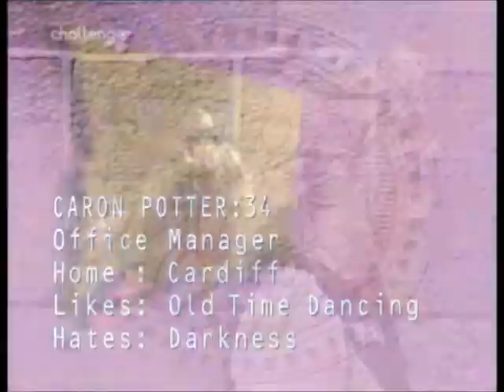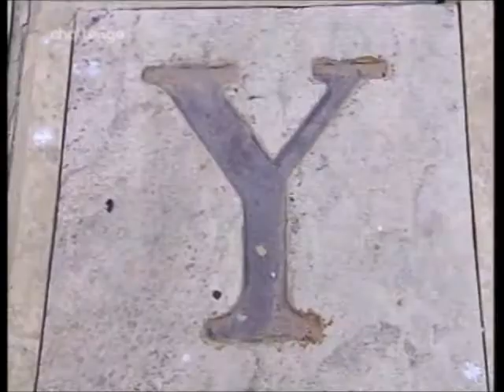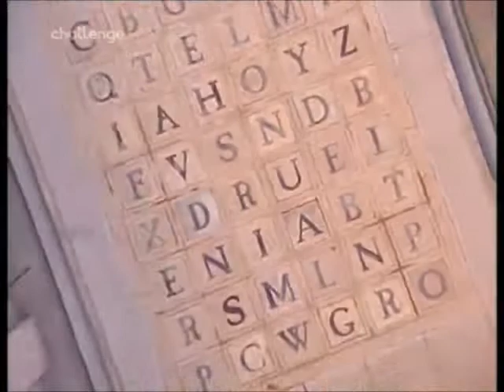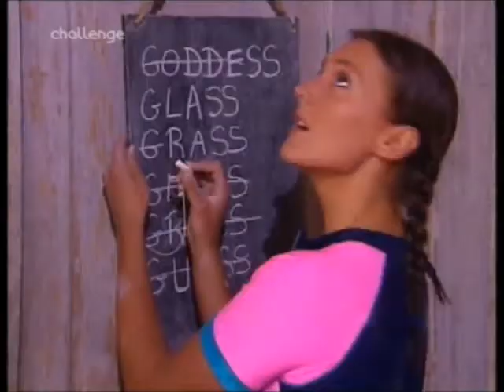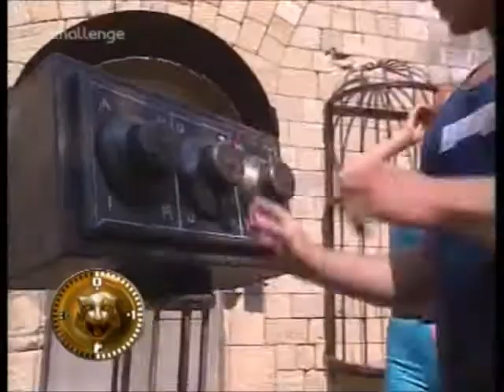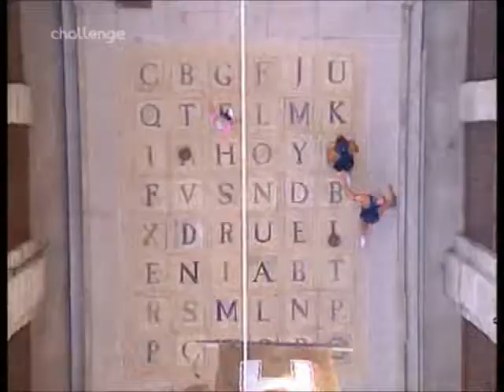Fort Boyard UK - Series 2 Episode 10 - 14th January 2000